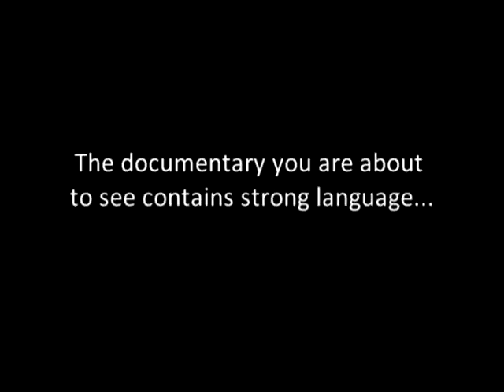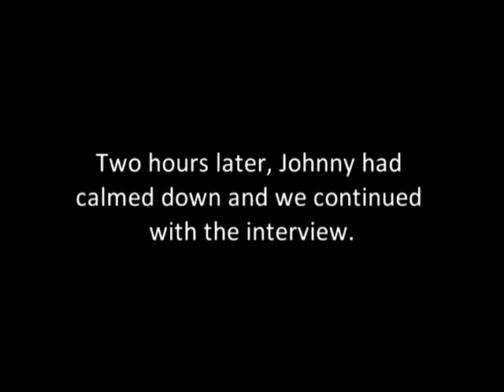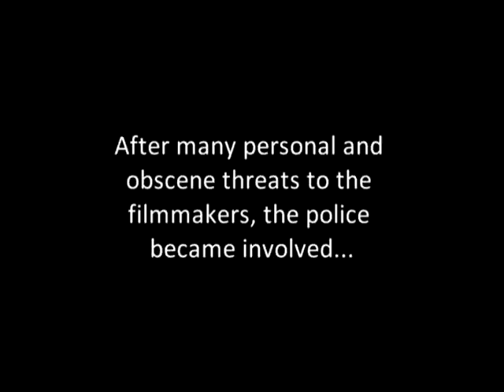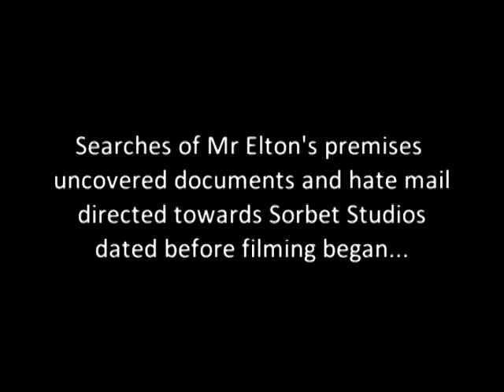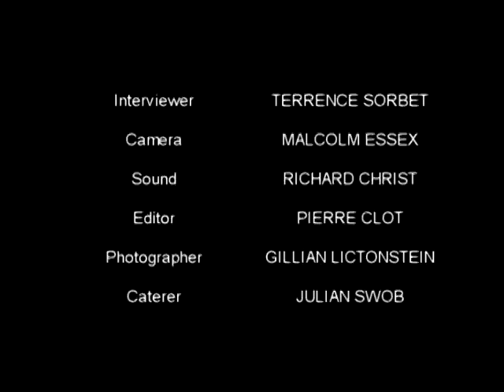A Day in the Life of Johnny Elton Entrepreneur Businessman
VERY STRONG LANGUAGE!
A remarkable interview with Leatherpie Films's owner Johnny Elton - find out more about the man, the myth, the bell-end.